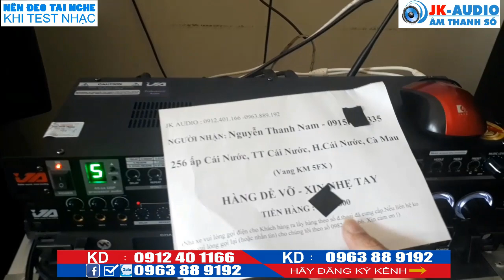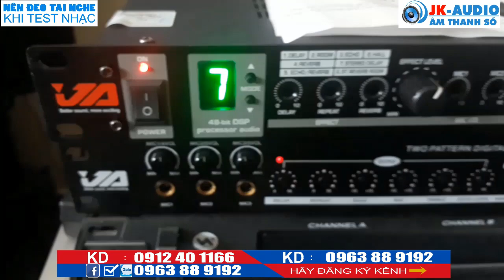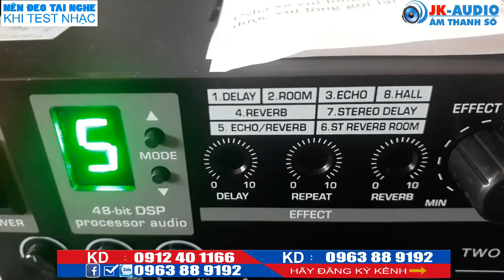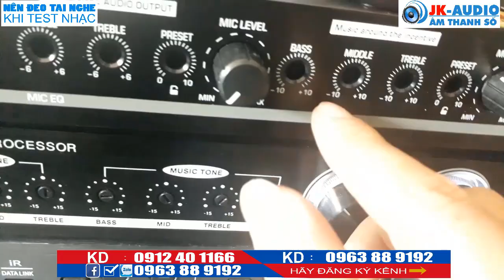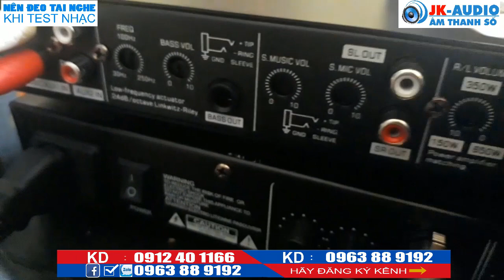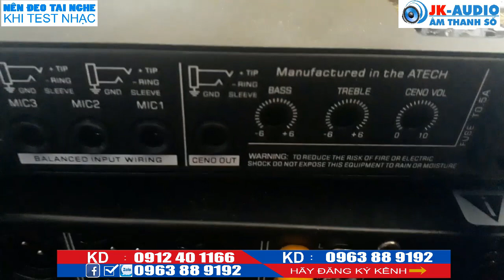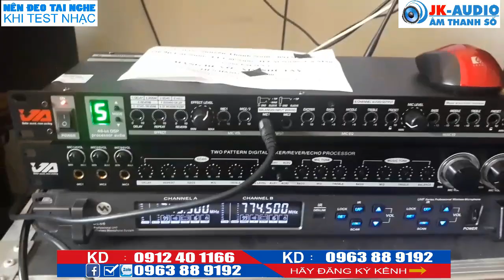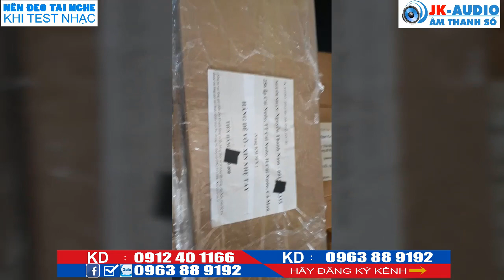Vang co giá rẻ JA KM5FX về với anh Nam Ca Mau LH: JK Audio 0912 40 1166 - 0963 88 9192